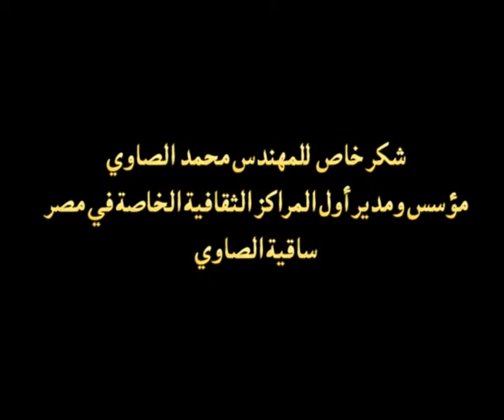ندوة مناقشة كتاب (ما بعد الحياة) للكاتبة سلمى حسب الله الجزء الثاني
أقيمت ندوة لمناقشة كتاب (ما بعد الحياة) للكاتبة سلمى حسب الله بساقية الصاوي يوم السبت الخامس من مايو 2018، وأدار الندوة الأستاذ الدكتور أسامة أبو طالب، وكان ضيف الندوة  الأستاذ الدكتور حسام أبو طالب واستغرقت الندوة ما يزيد عن ساعتين